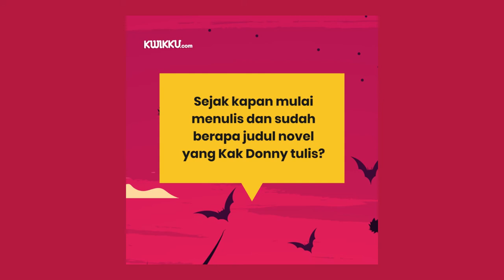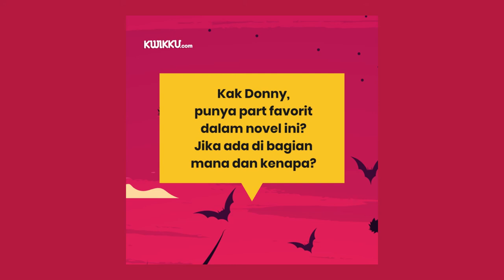Podcast Kwikku Bersama Donny Sixx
Podcast kali ini kita di temani oleh kak Donny Sixx Penulis dari novel The Saint : Sumpah Iblis Part 1. yuk kita simak podcastnya